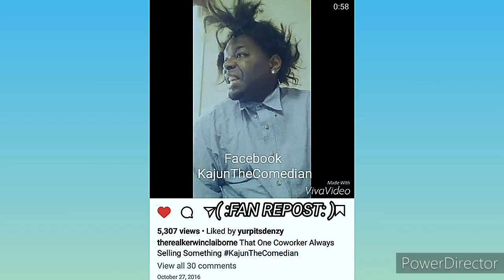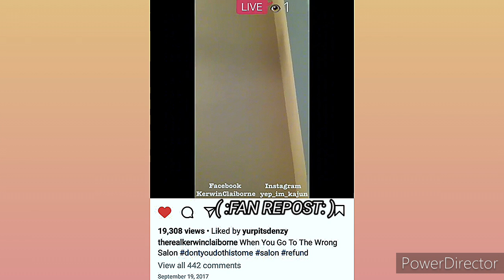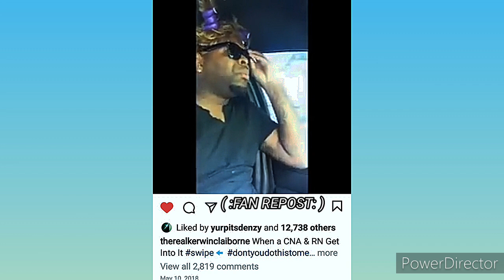KERWIN CLAIBORNE HILARIOUS voiceover SKIT'S👍😂 yep_im_kajun YOU SAID YOU WANTED TO LOOK YOUNG RIGHT